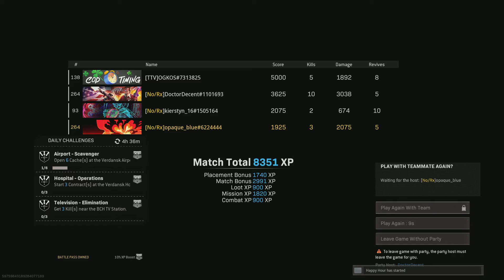10 Kill Dub for Doctor Decent!